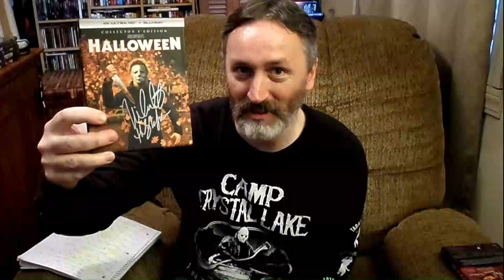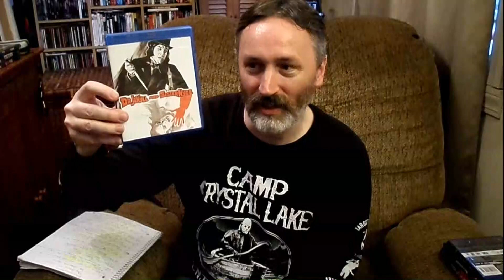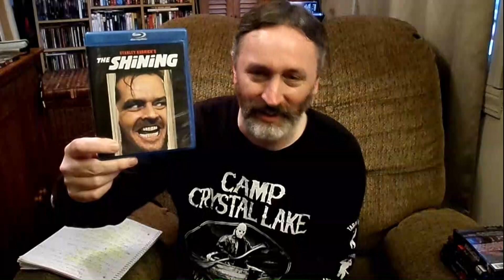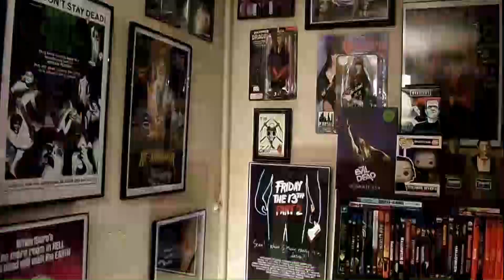The Horror Tag 2022 by David's Horror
Welcome to the "Horror Corner" and I'm your host Sean Patrick Erschen. This week we take part in "The Horror Tag 2022" created by David's Horror. I am Tagging The Horror Miser Monty G, Jen & Christian from Jen's Reviews From The Grave, FoolMoon1973, Horrorfan88 and Hellhound from Horror&Metal.